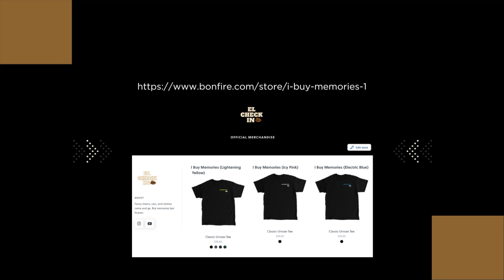They Said NOT To Go To Favela Beaches But I Had To See! Things To Do In Rio de Janeiro Brazil Brasil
This is your one stop shop for every thing riodejaneiro has to offer! A first time vacation goer or even a senior traveler can find something new in the tourism world of rio brasil . As a tourist it can be hard and even overwhelming to coming to a country as big as Brazil . Learn everything you need to know in tourism from beaches and thingstodo make travel fun easy and safe again!